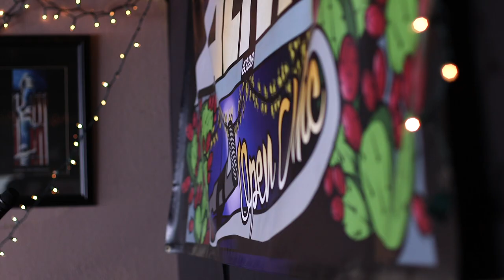Eric Contreras Bringing Art, Music and Spoken Word to the SELA Arts Festival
(South Gate, CA) - Assembly Speaker Anthony Rendon (D-Lakewood) is bringing together some of the biggest names in South East Los Angeles for the SELA Arts Festival on July 21st. Artist and entrepreneur Eric Contreras, owner of Alivio Open Mic, is one of the most prominent participants of the SELA Arts Festival, which will be held inside a portion of the L.A. River. He says he’s looking forward to working with the physical space and what he believes it represents. “The L.A. River is that concrete museum for me…that wilderness that exists and resists inside a concrete city,” says Contreras. Watch this Assembly Access video to learn more about the SELA Arts Festival.